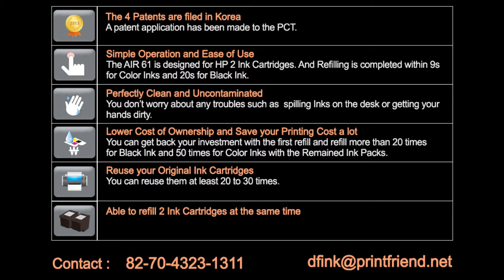How to refill HP301 - HP Deskjet 1000/1010/1050/1510/2050/2510/2512/2540/3000/3050/3054/3055A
HP Deskjet 1000/1010/1050/1510/2050/2510/2512/2540/3000/3050/3054/3055A HP Officejet 4630 HP Envy 4500/4504/5530 Auto Ink Refiller